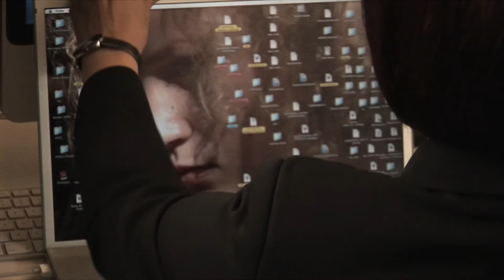2 Indeliai Jogurto (EN: 2 Cups of Yogurt) | Official Trailer [ENG SUB]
"2 Indeliai Jogurto" (EN: 2 Cups of Yogurt)
Short fiction film by Audrius Mickevičius (30 min. ; 2011)

"2 Cups of Yogurt" is about alienation between people in contemporary Western world, about loneliness of children in families, about communication breakdown between family members, about busy adults’ life, in which there is no time for being together, there is no time for love. It's a story of daughter’s and her mother's parallel worlds full of loneliness, which affects their soul.

Cast & Crew
Director and Script writer: Audrius Mickevičius
Producer: Živilė Gallego
Script consultant: Ann Pedersen
Starring: Gabija Jaraminaitė, Guostė Mickevičiūtė, Adomas Stančikas, Donatas Šimukauskas, Laimutis Sėdžius, Jurga Šeduikytė, ...
DOP: Audrius Kemežys, Federico Ambiel
2nd camera DOP: Simonas Glinskis
Sound director: Jonas Maksvytis
Sound operator: Vidmantas Blažys, Julius Zubavičius
Production manager: Rūta Jurgelevičiūtė
Costume designer: Gabrielė Januškevičiūtė–Mickuvienė
Make-up: Giedrė Jarockaitė
Authors of the song "She": Jekaterina Pranevič, Ana Polukord
Editing: Linas Grubys, Audrius Mickevičius
Postproduction: Vaidas GalinisPetrikis

"2 indeliai jogurto" kalba apie žmonių susvetimėjimą šiuolaikiniame pasaulyje, apie vaikų vienatvę šeimose, apie formalius  ir šaltus ryšius tarp šeimos narių, apie užimtą suaugusiųjų gyvenimą, kuriame nebelieka laiko pabuvimui drauge, nebelieka laiko meilei.

Tai pasakojimas apie dukros ir mamos paralelinius pasaulius, kupinus vienatvės. Šiems pasauliams nelemta susitikti tiesiogiai, jie bendrauja per laiškus, pinigus, maistą, nuotraukas. Mergaitė visą dieną turi praleisti viena, ji pati bando paįvairinti ir "prastumti" savo laiką. Mama bendrauja su daugybe žmonių, tačiau šis bendravimas formalus, šypsenos -- tai "atidirbtos" mimikos. Vienatvė persmelkia jų abiejų sielas.